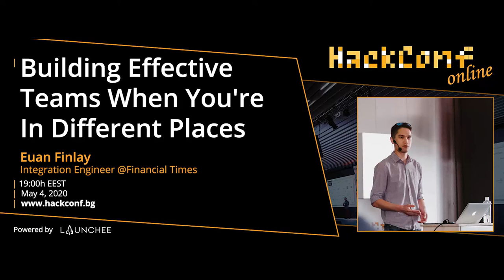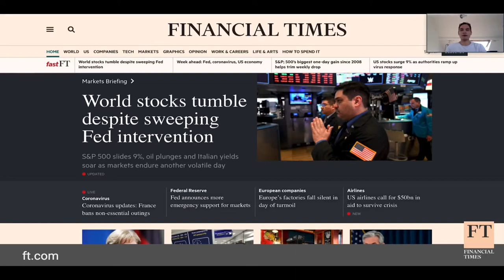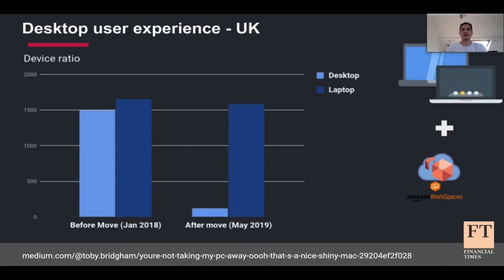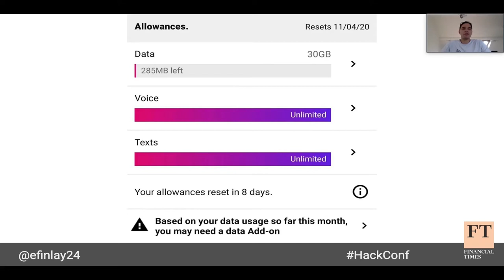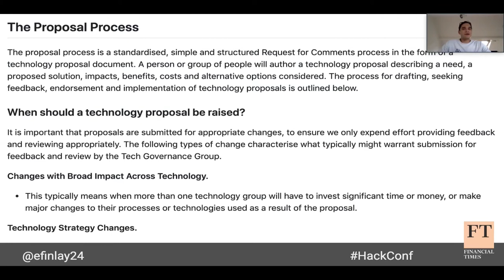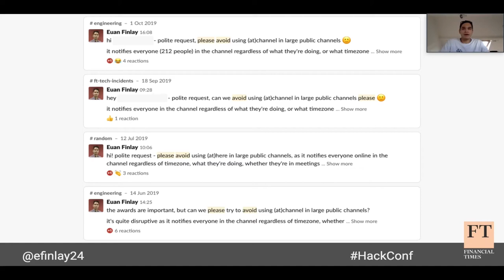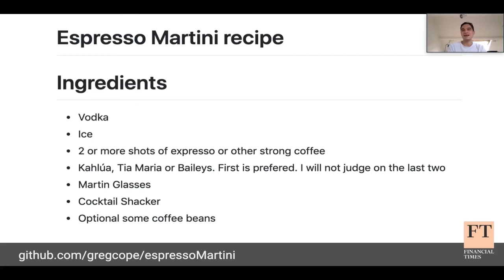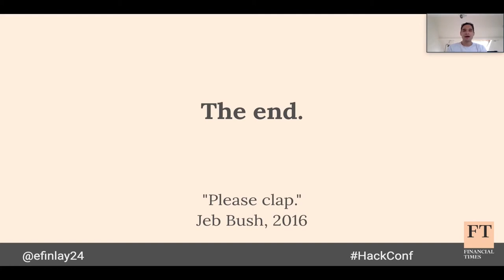HackConf online talks #1 with Euan Finlay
Euan Finlay will join us to give the talk "Notes from My Travels: Building Effective Teams When You're in Different Places" and answer your questions on working remotely with distributed teams. In days like this, if you're struggling to work from home maybe you'll find out useful tips.

Euan is part of the Operations & Reliability team at the Financial Times, managing incidents across the globe. Before that, he leads a distributed team responsible for Go microservices, Docker containers in Kubernetes, and the backend APIs powering the website.

Hack Bulgaria
Think. Code. Test. Deploy.